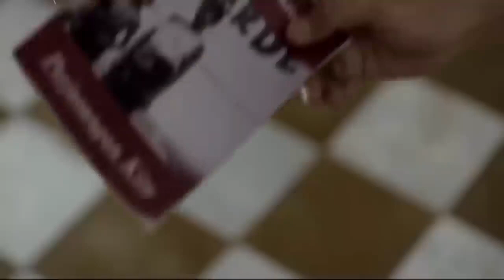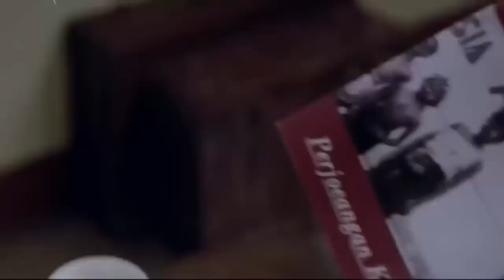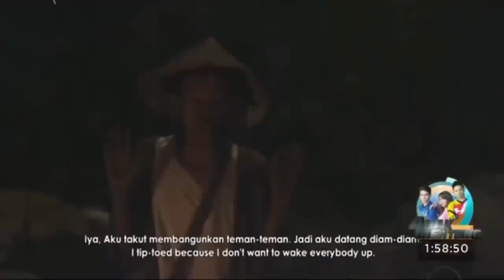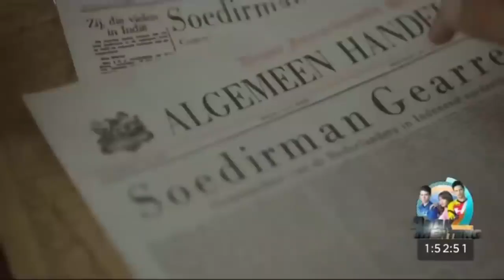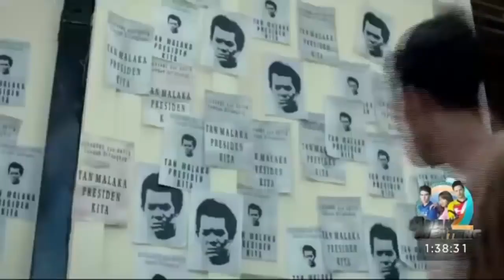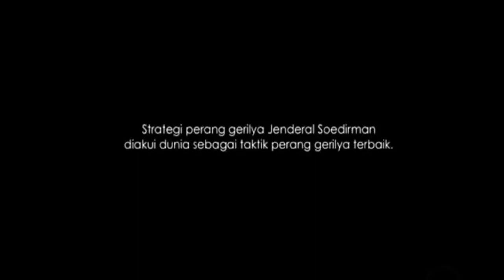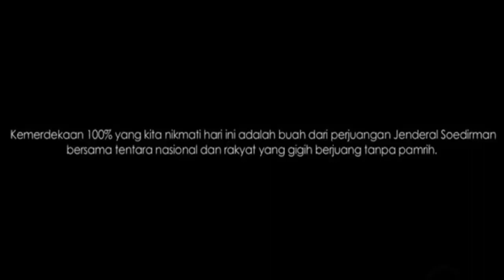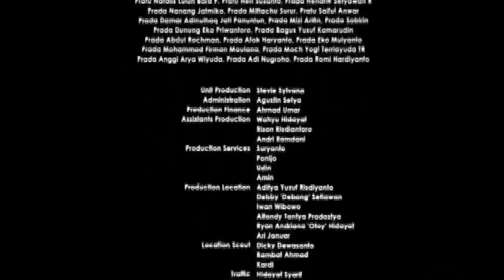FLIM SPESIAL KEMERDEKAAN RI KE 77_SATU NAFAS JENDRAL SUDIRMAN